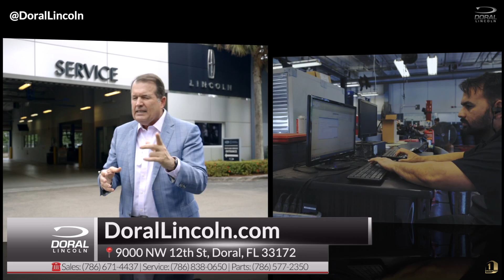Servicio de Autos 5 Estrellas en Miami| Doral Lincoln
Y si tienes alguna pregunta, no dudes en llamarnos!

▫️Powered By: D1 Media Productions @D1MediaProd 🎥

🔴 Como comprar un carro en estados unidos?
🔴 Precio de carros en estados unidos.
🔴cuanto vale un auto en EEUU 2020
🔴carros usados en estados unidos.
🔴cuanto vale un coche en usa.
🔴¿Precio de carros usados en Estados Unidos ?